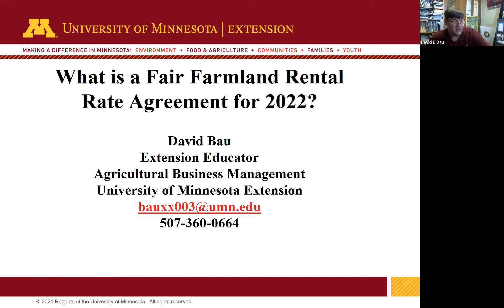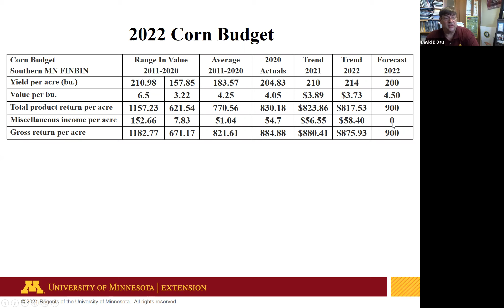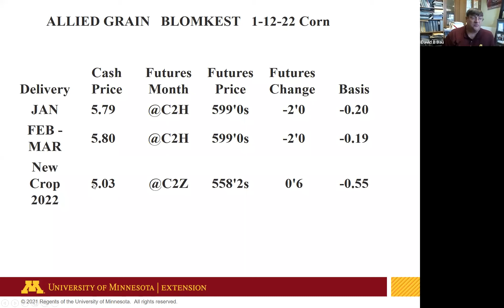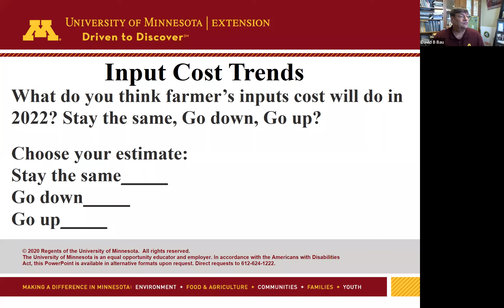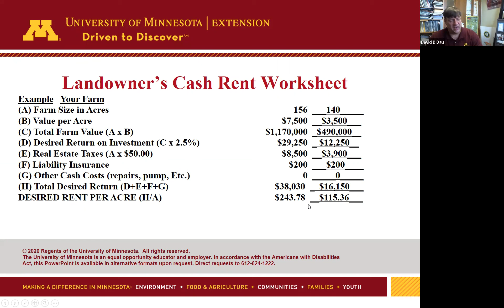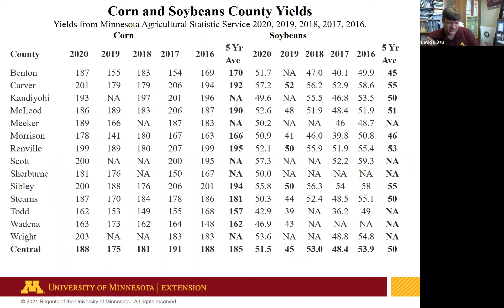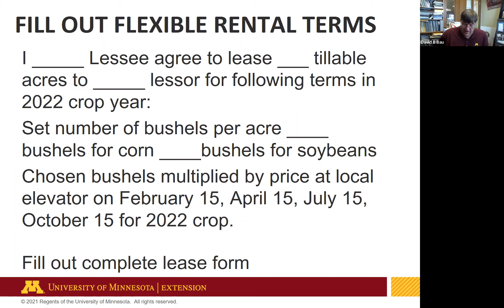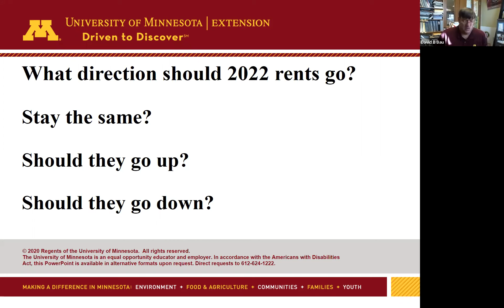2022 Land Rent Webinar - West Central MN (Willmar)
Farmland rental rates are the largest input cost the farmer has. University of Minnesota Extension educator Dave Bau led a webinar on Jan. 7, 2022 that covered local historic and projected farmland rental rate trends, current farmland values and sales, determining a fair rental agreement, input costs for 2021, current 2021 corn and soybean prices, affordable rent, rate of return to the landlord at current market values and flexible rental agreements.